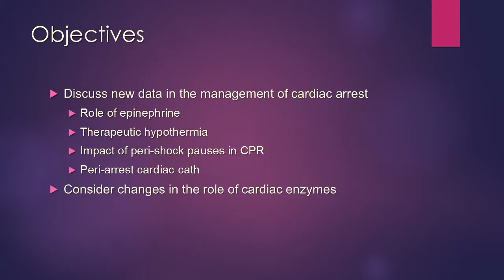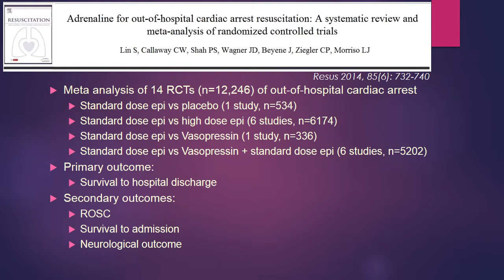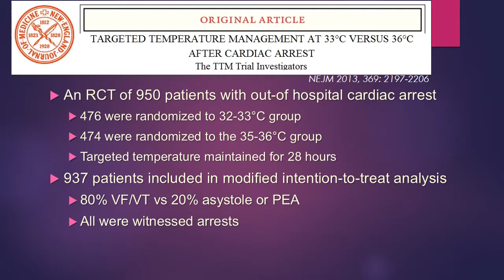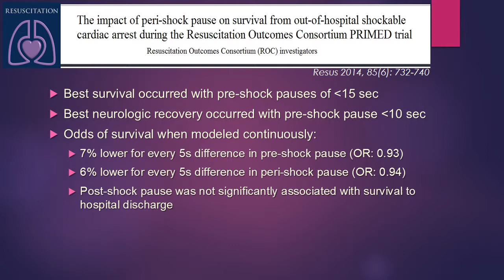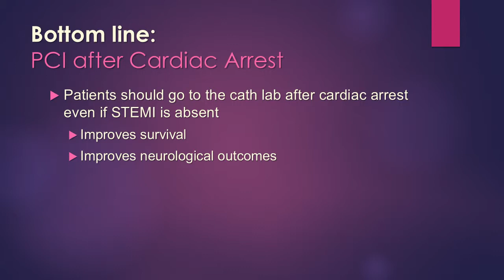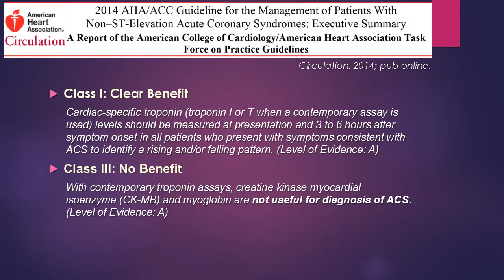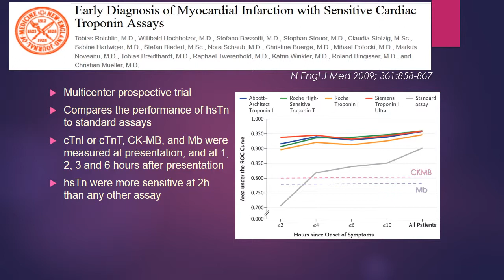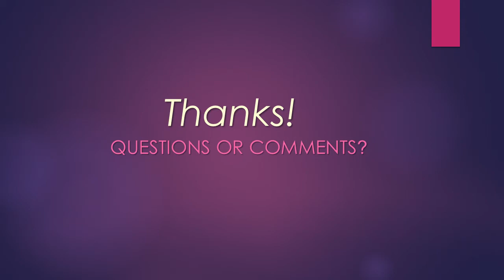January 2015: Literature Updates in Emergency Cardiology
A discussion of the recent cardiology literature (as of January 2015) that directly impacts how we care for patients in the ED.